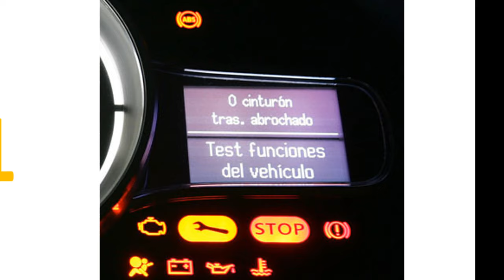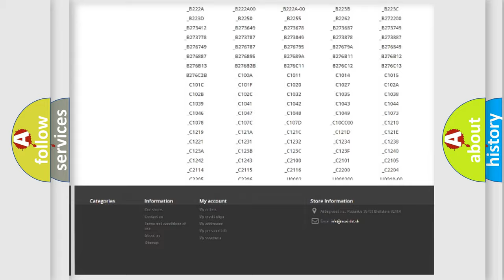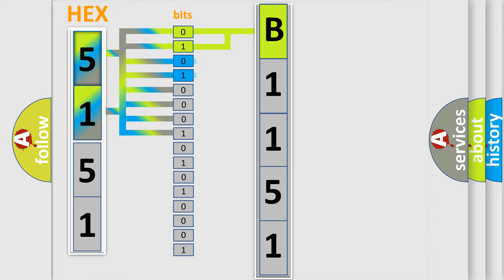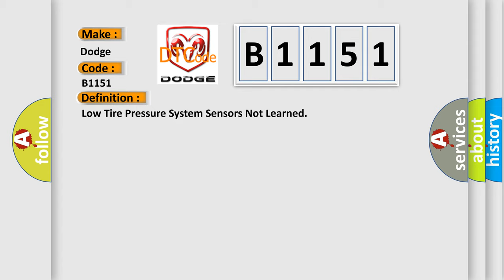DTC Dodge B1151 Short Explanation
Contents:
0:21 Basic DTC analysis according to OBD2 protocol standard.
1:48 Insight into programming
2:58 A diagnostically understandable description of the Diagnostic Trouble Code
3:05 Basic error definition

Make
Dodge
Code
B1151
Definition
Low Tire Pressure System Sensors Not Learned
Description
The ignition is ON
Cause